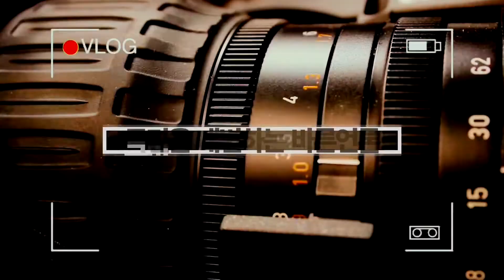신촌세브란스병원 채용비리 혐의 수사 받던 연새대학교 의료원 간부 숨져 서대문경찰서 홍석기서장 국민의소리TV 한국신문방송인클럽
채용 비리 혐의로 검찰 수사를 받던 연세대학교 의료원 간부가 숨진 채 발견됐다.

의정부지검과 서울 서대문경찰서에 따르면 A씨는 지난 11일 오후 6시51분쯤 서울 서대문구 신촌 세브란스병원 사무실에서 숨진 채 발견됐다.

당시 병원 직원이 A씨를 발견해 경찰에 신고했으며, 출동한 경찰이 확인했을 때는 이미 사망한 상태였다.

경찰 관계자는 "타살 혐의점은 없다"고 밝혔다. 발견된 유서에는 '가족에게 미안하다'는 등의 내용이 적힌 것으로 전해졌다.

의정부지검 형사5부는 연세의료원 채용 비리 관련 혐의로 신촌 세브란스병원 A씨의 사무실 등을 압수수색한 뒤 지난달 그를 소환조사한 바 있다.

검찰은 A씨가 사망함에 따라 '공소권 없음'으로 사건을 종결 처리할 예정이다.